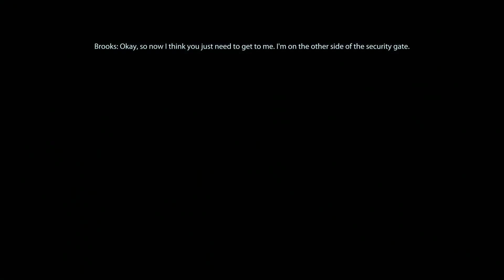Mix and Mingle - Mass Effect: Legendary Edition Part 84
Shepard stumbles headlong into a growing mystery as past and present members of the Normandy crew assemble to unravel its secrets. To begin our investigation, we head to an arms dealer at a fancy casino charity shindig in order to track down some intel.